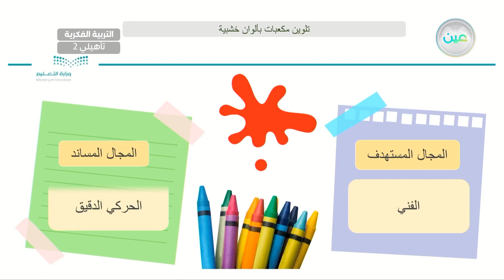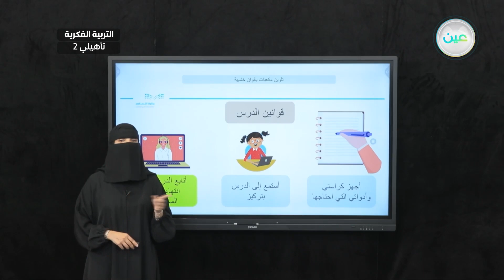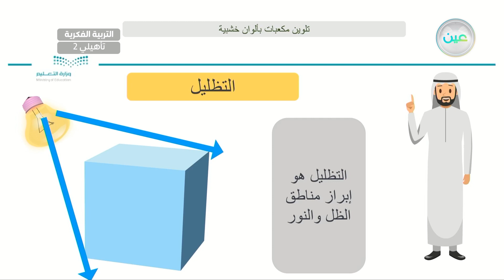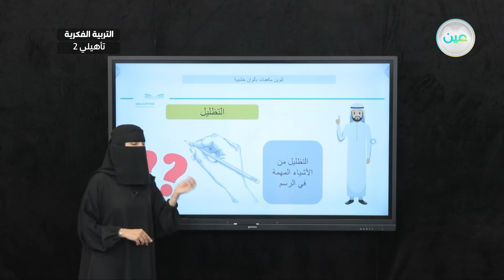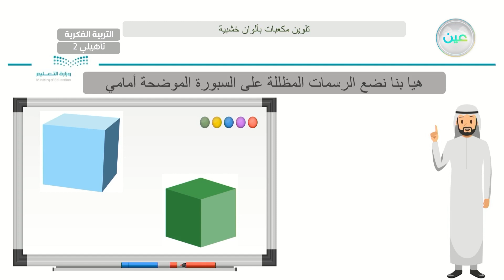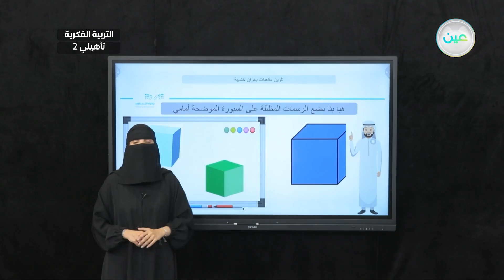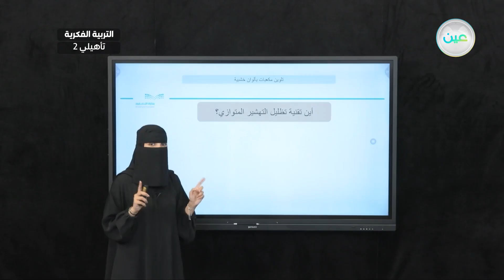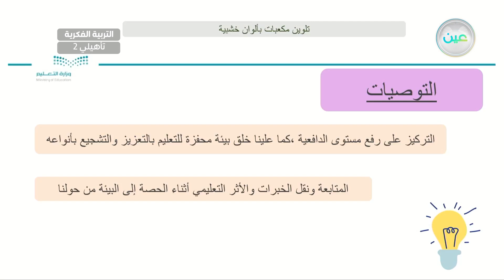تلوين مكعبات بألوان خشبية (1) - تربية فنية - ثاني تأهيلي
الحصة 29 - الأحد - الأسبوع الأول  - ثاني تأهيلي